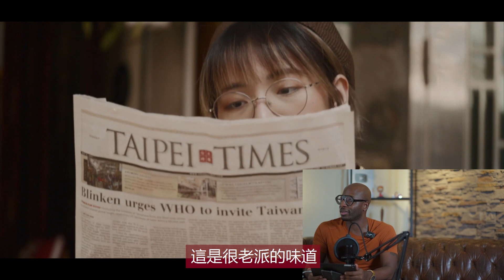【人人有機車】十萬元獎金要給他們嗎?越南語+臺語超級好聽!【水蜜桃偵探社＿尋人Belongingness】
用臺語加上越南語!還有英文，整個就是超級適合的啦~真的非常的好聽!!
你會把十萬元的票投給他們嗎?!!

⭐️ 桃子IG : peach_jaye_a1j
⭐️ 王水源IG:   h2o_wang
⭐️ 投票網址 (6月22日開放)
Follow 《大嘻哈時代》
📍 IG搜尋：＠mtvtherappers
📍 FB搜尋：大嘻哈時代The Rappers